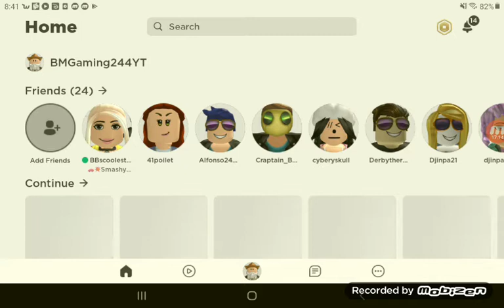Brody vs Gaming and I playing roblox smashy cars, the cars are more legoish than ever